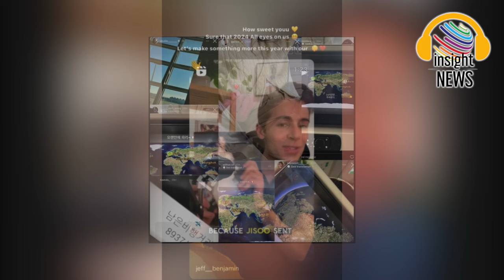สนั่นโลก!!! เช็คความสัมพันธ์ "YG" VS "ลิซ่า BLACKPINK" หลังไม่ต่อสัญญาเดี่ยว |อินไซด์นิวส์ไทย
เช็คความสัมพันธ์ YG VS ลิซ่า หลังไม่ต่อสัญญาเดี่ยว|อินไซด์นิวส์ไทย

เหลือเวลาอีกเพียง 2 วัน เวทีเดี่ยวของ ลิซ่า BLACKPINK หลังจากตัดสินใจไม่ต่อสัญญาส่วนตัวกับ YG กําลังเกิดขึ้น แม้ว่ากิจกรรมเดี่ยวของเธอจะไม่ได้รับการจัดการโดย YG อีกต่อไป แต่บริษัทยังคงแสดงการสนับสนุนอยู่เสมอ เห็นได้จาก นักเต้นจาก YGX และ Pheromone Dance Crew ซึ่งเป็นตัวแทนของ YG ทั้งหมด เพิ่งมุ่งหน้าไปยังปารีส ประเทศฝรั่งเศส ดูเหมือนว่าในการแสดงเดี่ยวที่กําลังจะมาถึงของ ลิซ่า จะมีนักเต้นจาก YGX - ทีมเต้นของ YG ปรากฏตัวเคียงข้างเธอ การเคลื่อนไหวนี้แสดงให้เห็นว่า แม้ว่ากิจกรรมเดี่ยวของลิซ่าในตอนนี้จะไม่เชื่อมโยงกับ YG แต่บริษัทก็สนับสนุนอาชีพเดี่ยวของเธอเสมอ
ก่อนหน้านี้ พนักงาน YG ได้แชร์วิดีโอของ Jeff Benjamin นักข่าว K-pop ที่ Billboard พร้อมกับคําบรรยายที่ดึงดูดความสนใจของแฟนๆ
เจฟฟ์ เบนจามินเล่าว่า เขาได้รับอัลบั้ม ME ที่ จีซู ส่งมาเป็นการส่วนตัวพร้อมลายเซ็นของเธอ
เจ้าหน้าที่ของ YG แชร์โพสต์ทันทีและกล่าวว่า "แน่นอนว่าปี 2024 ทุกสายตาจับจ้องมาที่เรา ปีนี้เรามาทําอะไรกันดีกว่า"
แคปชั่นนี้แพร่กระจายอย่างกว้างขวางบน X (เดิมคือ Twitter) แฟน ๆ หลายคนคาดเดาว่า BLACKPINK จะคัมแบ็ค ด้วยอัลบั้มใหม่และจัดทัวร์รอบโลก ก่อนหน้านี้สื่อเกาหลียังคาดการณ์ว่าการกลับมาของ BLACKPINK จะเกิดขึ้นในไตรมาสที่สองหรือสามของปี 2024 ตามด้วยการทัวร์ในไตรมาสที่สี่
ตามโพสต์ในบัญชีทางการของ Orchester Lamoureux ลิซ่าจะขึ้นโชว์บนเวทีที่ Le Gala des Pièces Jaunes ซึ่งจัดขึ้นที่ Accor Arena ในฝรั่งเศส ในวันที่ 26 มกราคม Orchester Lamoureux เป็นวงออเคสตราชื่อดังที่แสดงเพลง "Shut Down" ร่วมกับ BLACKPINK ในงานเดียวกันในเดือนมกราคม 2023
ลิซ่ายังยืนยันการเข้าร่วมคอนเสิร์ตการกุศล Gala des Pièces Jaunes ซึ่งจัดโดย Brigitte Macron สุภาพสตรีหมายเลขหนึ่งของฝรั่งเศส เพื่อระดมทุนให้กับ มูลนิธิโรงพยาบาล

teenee